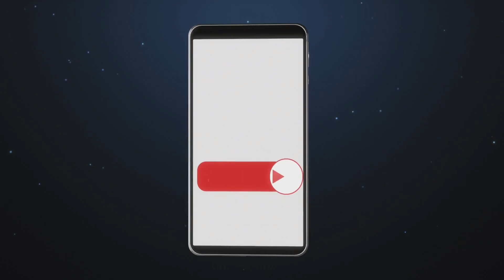ఈ రోజే వారాహి అమ్మ వారి నవరాత్రుల్లో రెండవ రోజు ఎవరైతే కలబంధ తో ఇలా చేస్తారో ఐశ్వర్య యోగం కలుగుతుంది